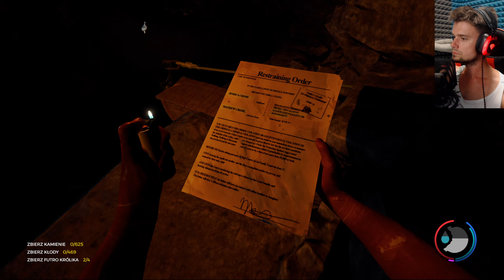TAM GDZIE WEJŚCIE do JASKINI, TAM ROBIĘ BAZĘ! | The Forest Bonus [#6]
Lubicie TheForest? ;P
Zapraszam do oglądania ;)